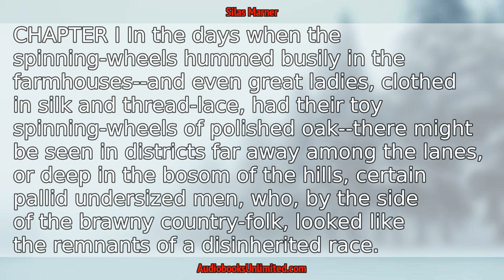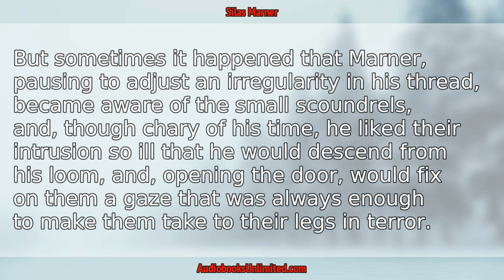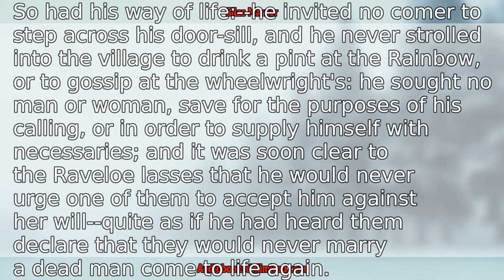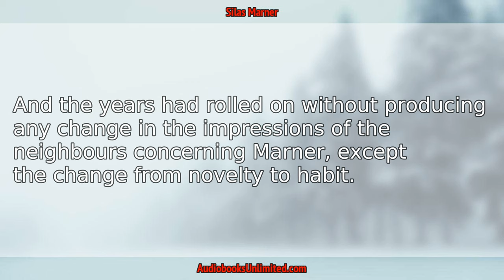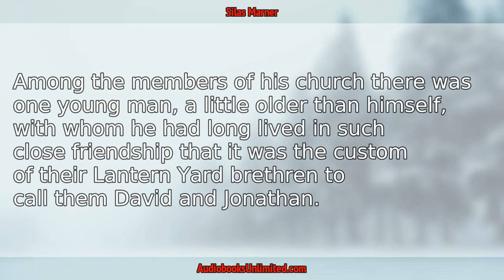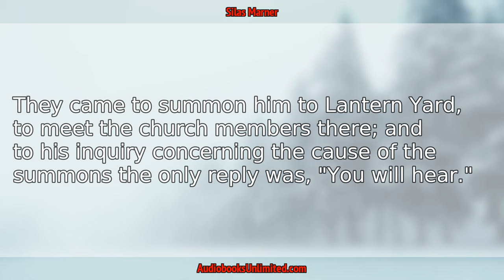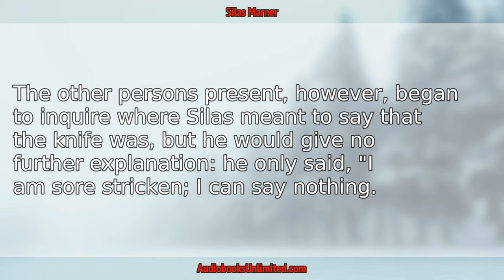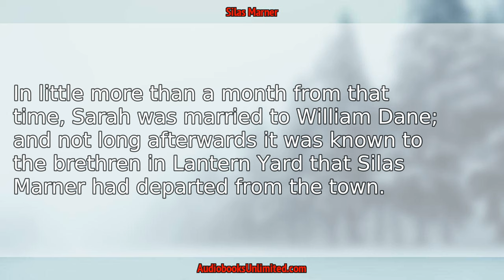Silas Marner Audiobook Chapter 1 with subtitles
Silas Marner Audiobook Chapter 1 with subtitles by George Eliot.